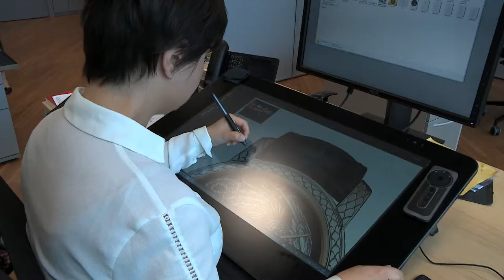Die Geschichte von Vacheron Constantin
Eine eindruckvoller und informativer Film über die älteste und renommierteste Uhrenmanufaktur in Genf